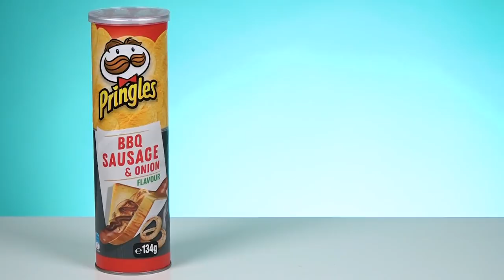Irish People Try Weird Pringles Flavours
Irish People come from a pringle down under! With cheese toasties and spaghetti wonder!MERCH MADNESS

We love a good Pringle or two here at TRY HQ. However, we were left scratching our heads after receiving a few boxes of them from a kind viewer down under. Australian flavours, sure - but grilled cheese? Spaghetti? We of course had to sit down our resident Irish People and investigate these unique tastes!

US Address:
TRY Channel
APW 4119337
5 South Main Street
Englishtown
USA

UK Address:
TRY Channel
APW 4119337
AddressPal
The Beacon
Mosquito Way
Hatfield
AL10 9WN